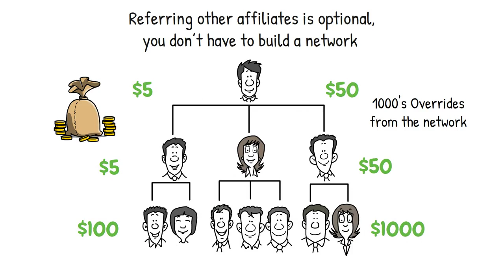21 April 2022